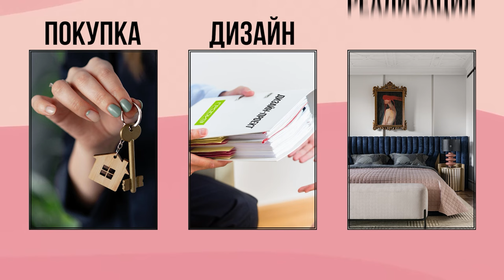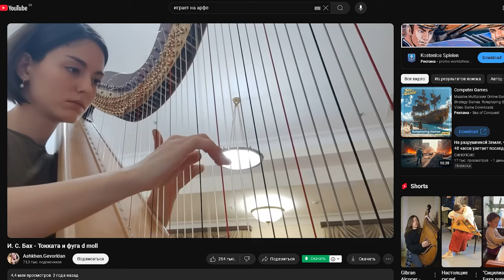ПЛАНИРОВКА квартиры ДЛЯ семьи МУЗЫКАНТОВ с арфой и пианино | Дизайн 3к квартиры в ЖК Союз | Москва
В этом выпуске разбираем планировку трёхкомнатной квартиры для семьи из четырёх человек. Особенность проекта - необходимость разместить музыкальные инструменты (электронное пианино и арфу). Разбираем все важные моменты планировки: от прихожей до детских комнат, делюсь практическими советами по организации пространства и композиции. Смотрите выпуск и поделитесь с друзьями, которые планируют или уже делают ремонт!

БЫЛО:
- маленькая прихожая
- небольшой гардероб
- отсутствие кабинета
- маленькая кухня
- недостаточно хранения для музыкальных инструментов

СТАЛО:
+ гармоничная прихожая с точкой фокуса
+ расширенный гардероб
+ мини-кабинет
+ полноценная кухня
+ гармоничное расположение фортепьяно и арфы

Подробнее смотрите в видео:

00:00 Интро
00:38 Задача и планировка квартиры
02:49 Организация прихожей
04:14 Планировка спальни родителей
05:30 Роторная дверь и рабочее место
06:47 Кухня-гостиная и остров
08:41 Детская комната мальчика
09:23 Детская комната девочки с арфой
10:40 Ванная и хозяйственная комната
16:45 - Финальные рекомендации